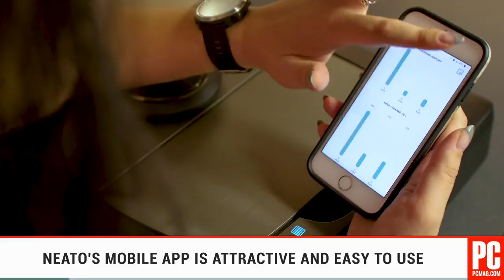Neato Botvac D7 Connected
Neato's Botvac D7 Connected offers interactive cleaning maps, long battery life, and better third-party smart home integration than any other robot vacuum.

Read the entire review of the Neato Botvac D7 Connected right here!